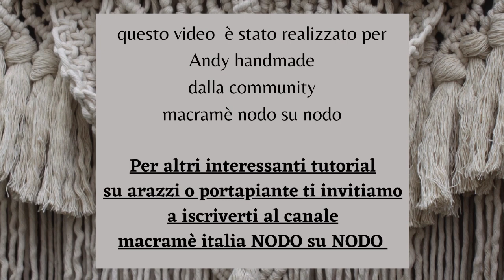Introduzione all'ARTE DEL MACRAME' Nodo Su Nodo & Andy Handmade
Ciao a tutte! Ciao a tutti!
Oggi inizia una bellissima collaborazione con il canale Youtube "Macramè Italia Nodo su Nodo" grazie alla quale potrete imparare la fantastica arte del macramè per creare borse, arazzi, tovagliette, porta vasi. e quanto la vostra fantasia possa immaginare!!

In questo video introduttivo all'arte del macramè troverete tutti i nodi indispensabili per iniziare.
00:10 come agganciare le corde al bastone
01:59 nodo piatto
03:31 nodo spirale
04:53 nodo pallina
06:54 nodo piatto alternato
09:26 nodo barretta
13:20 nodo barretta verticale
16:53 nodo scorsoio o impalmatura piana

I materiali li trovate nel nostro negozio on line "Andy Handmade" nella sezione Shop Borse:
Dove potrete acquistare il filato MACRA (5 mm) e  KIKKA (3 mm)  da scegliere a seconda del progetto che intendete realizzare!!

Per altri tutorial pratici seguite la community nodo su nodo sui canali social:

Non ci resta che dire... buon divertimento!